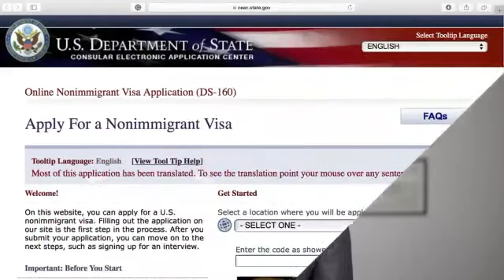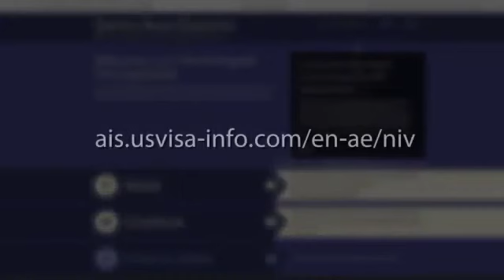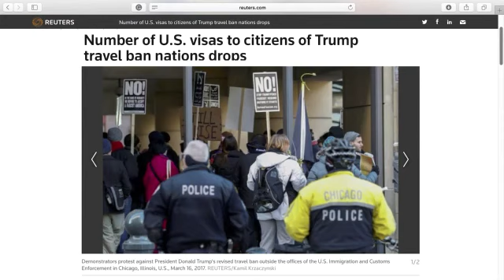درخواست ویزاهای توریستی آمریکا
و توضیحاتی پیرامون عوامل موثر بر احتمال دریافت ویزا. کیانوش رزاقی- وکیل رسمی دادگستری در ایالات متحده آمریکا .
براي اطلاعات بيشتر ميتوانيد عضو كانال دفتر وكالت كيانوش رزاقي بشويد .